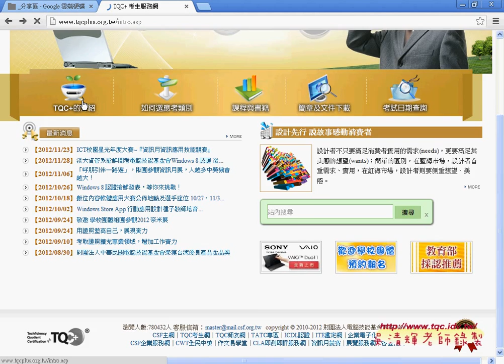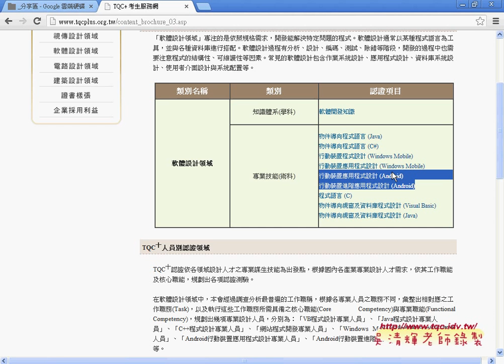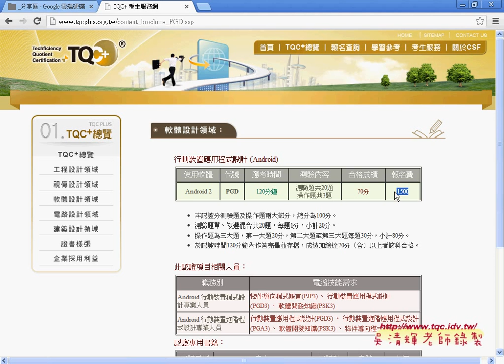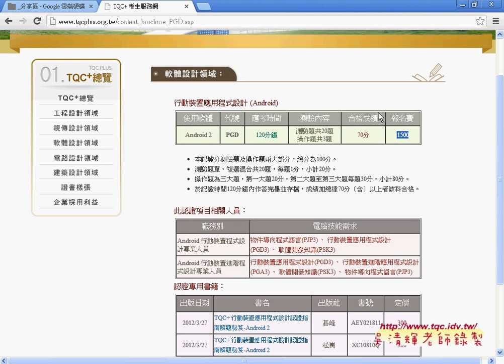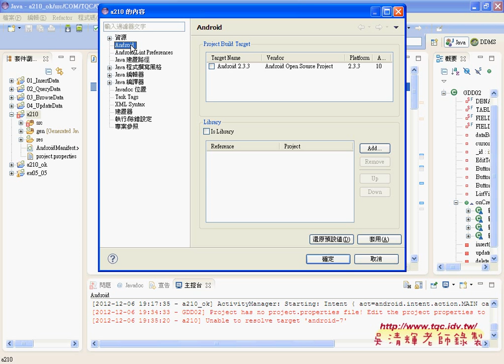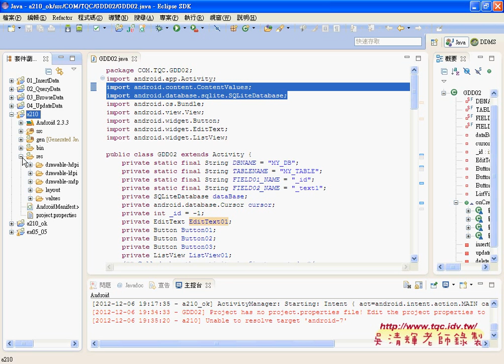02 簡介Android考試與匯入試題